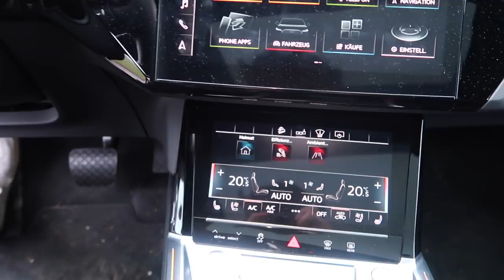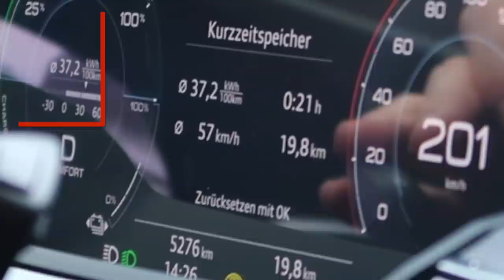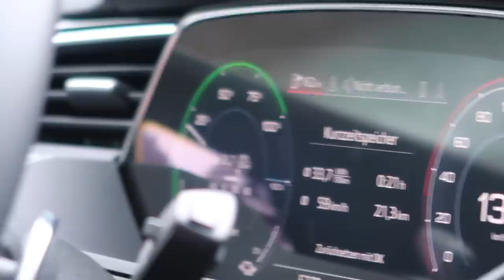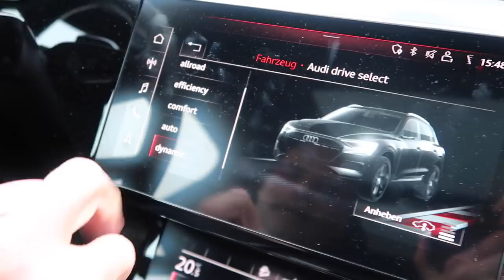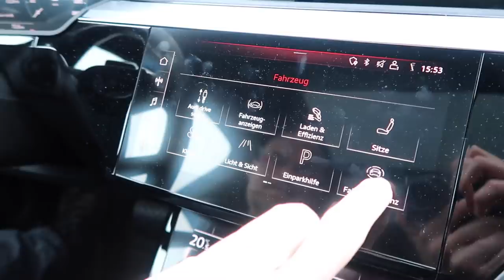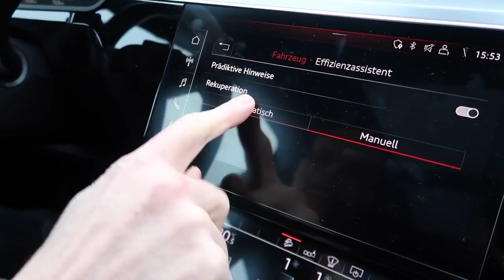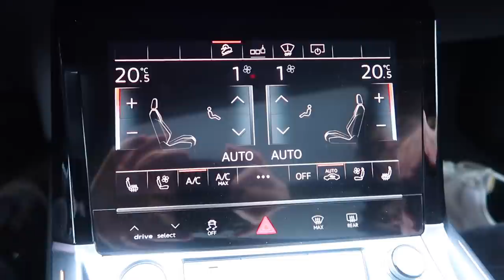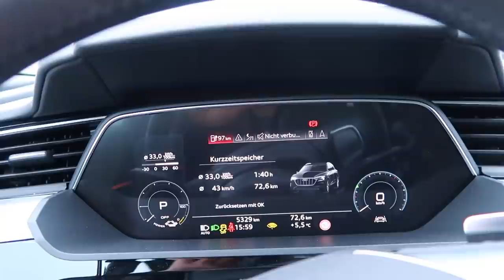Audi e-tron: Tolles Auto - nichts für mich. (SUV-Probefahrt) | dieserdad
Audi e-tron: Tolles Auto - nichts für mich. (SUV-Probefahrt)
Im heutigen Video fahre ich zum ersten Mal ein Oberklasse-E-Auto: Einen Audi e-tron Advanced 55 Quattro im Wert von 112.000 € ... Der e-tron soll weltweit das meistverkaufte E-Mobil unter den deutschen Premiumherstellern sein - was auch immer das bedeutet.
Ich verrate es vorweg: Wohlhabende, traditionelle Autofahrer werden das Auto vermutlich lieben. Für mich als Tesla Model 3 Fahrer ist es nichts. Aber es gibt trotzdem viel zu zeigen - und mit etwas Humor (gibt es das beim Thema Auto?) sogar was zu Lachen. Viel Spaß!

Danke an für das Testfahrzeug und an @dieseroskar (@dieseroskar) für die Begleitung und Kameraführung ...